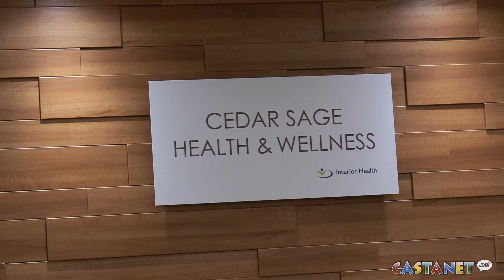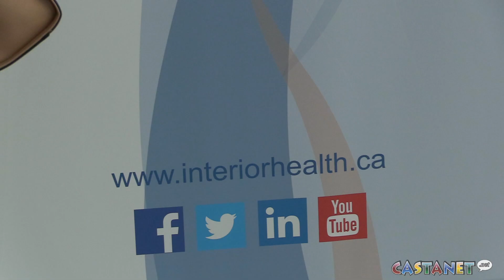New wellness clinic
New wellness clinic in Kelowna